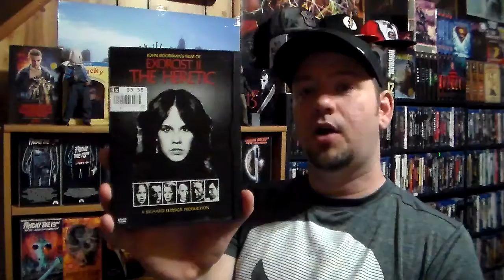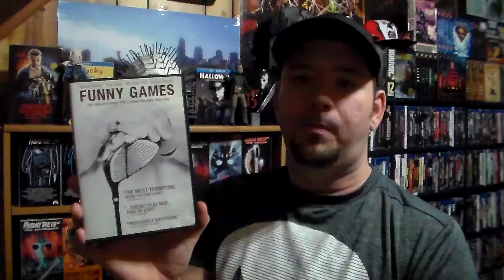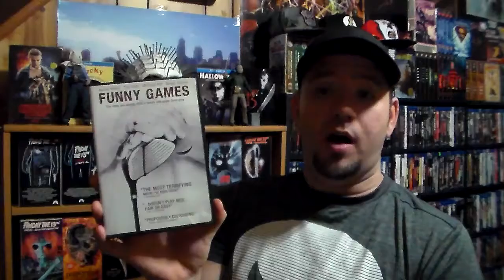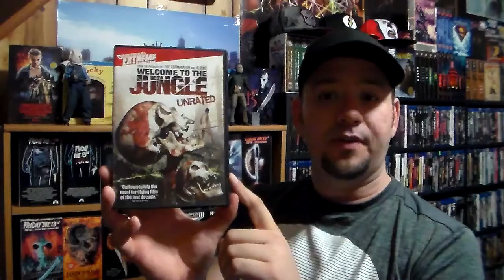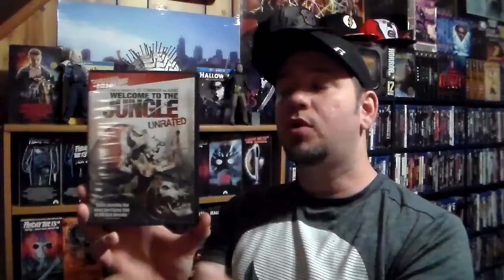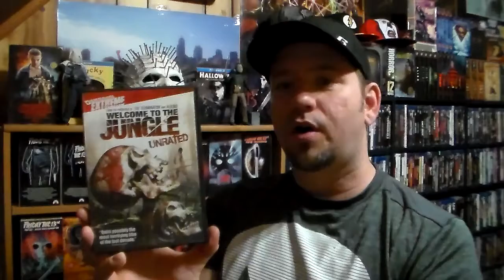MovieReviewTime Revisiting 5 Horror Films (Weekly Series #4) March 13, 2019